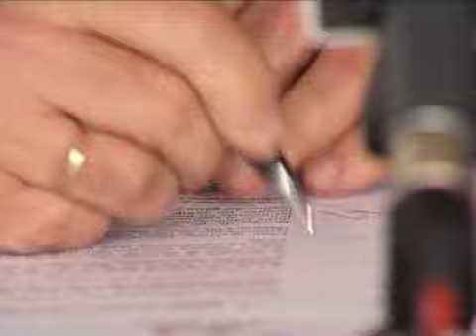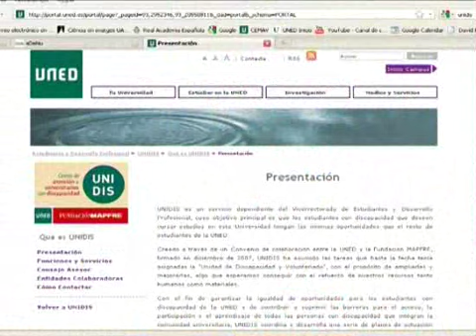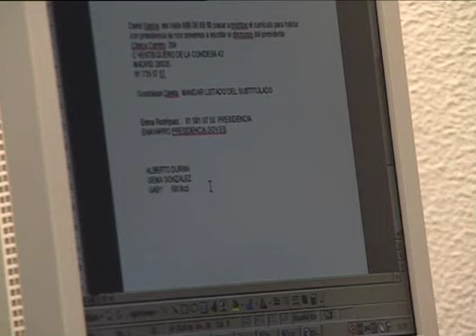19-10-2010. NOTICIAS UNED: UNED-COCEMFE, un convenio por la accesibilidad y el empleo.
La UNED y la Confederación Española de Personas con Discapacidad Física y Orgánica han firmado un convenio dirigido a fomentar la colaboración entre ambas instituciones en los ámbitos de la formación, el empleo, la accesibilidad y el intercambio de información. Para saber más: